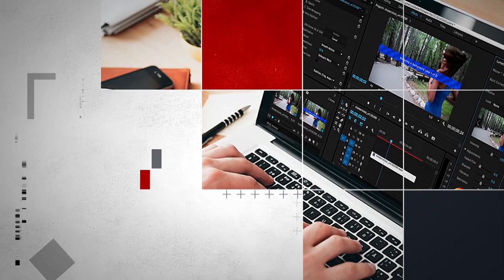Транспорт в «Солнечной системе»: как изменится дорога до Москвы с появлением Репинской развязки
Эта очередь из нескольких десятков человек уже стала привычной для жителей ЖК «Солнечная система» и «Две столицы». 7:45 утра. Время, когда большинство людей отправляются на работу.  Но попасть в транспорт невозможно - по крайней мере, с первой попытки.